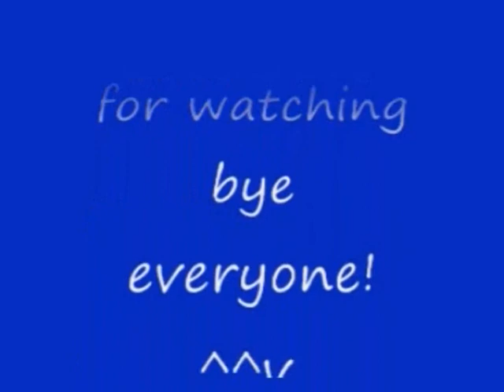No 129 Let's Play Onimusha Buraiden. 鬼武者無頼伝。 MrCedar31